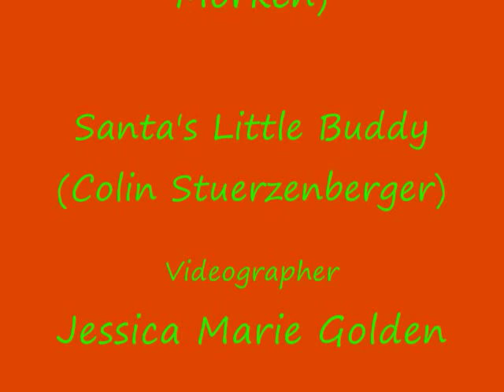Los Campesinos - You! Me! Dancing!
Random Music Video